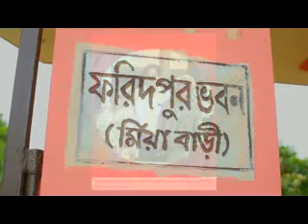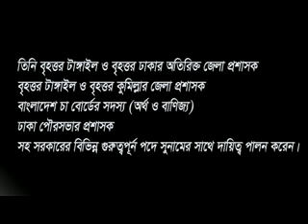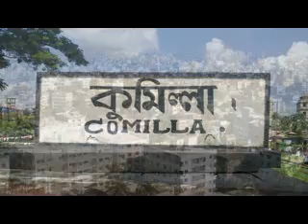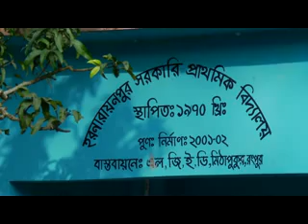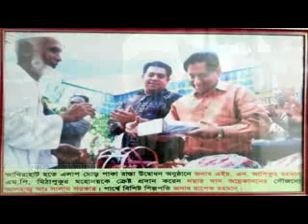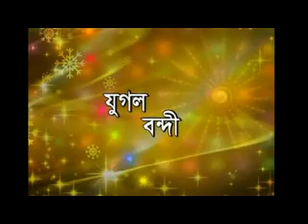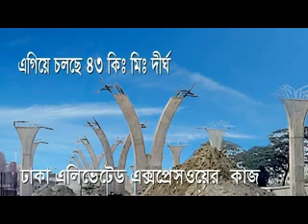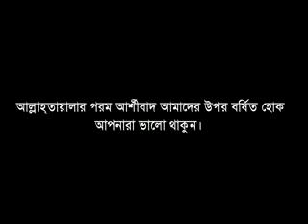Ashequr Rahman MP documentory final-arginal/